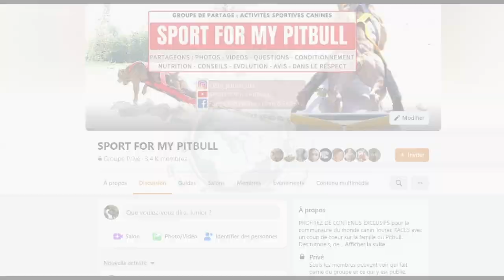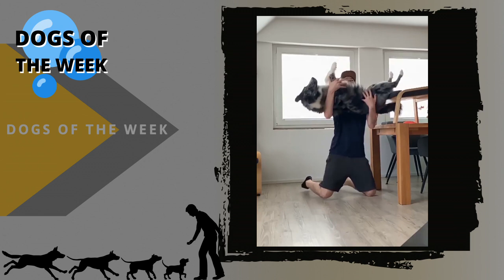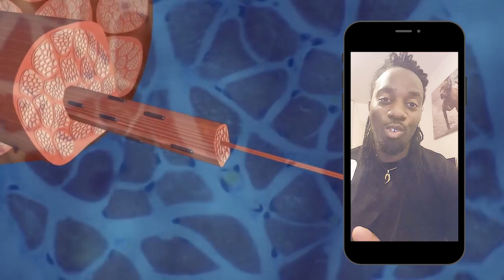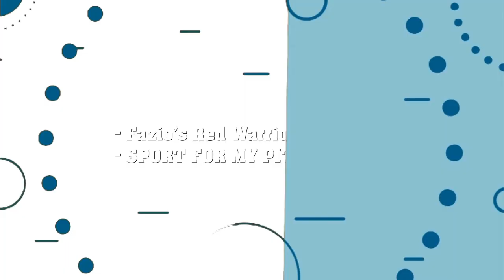Combien de temps pour Muscler / Conditionner / Transformer votre chien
🎁✨Votre matériel pour votre chien (SPring POle, Harnais de Traction...)

lien tipeee et/ou Paypal pour m'aider financièrement dans mon travail avec ce que vous voulez :